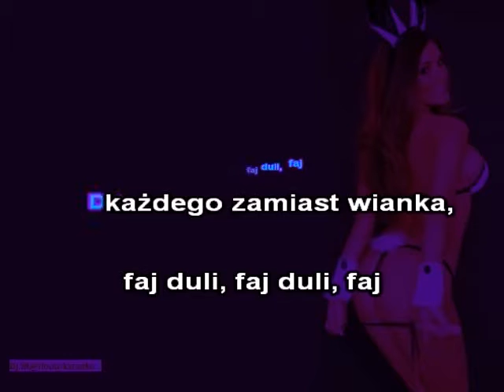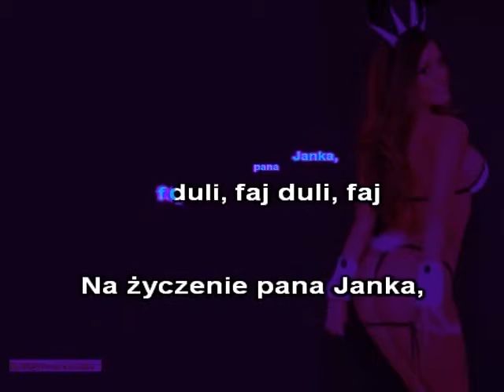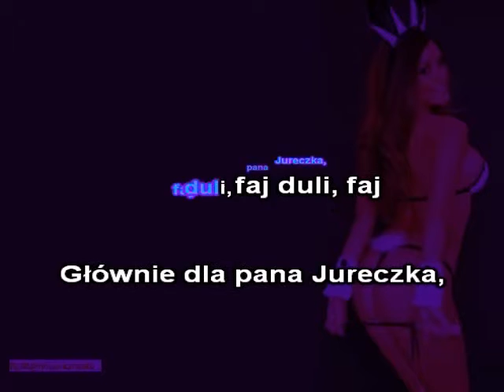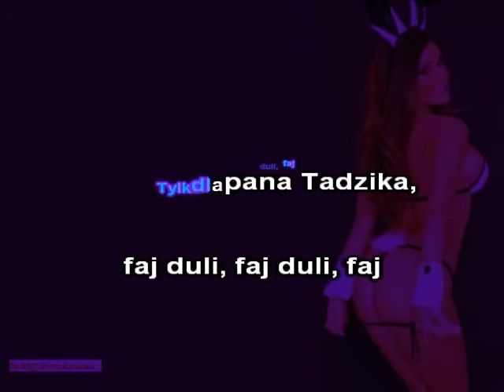Karaoke Biesiadne - Krakowianka (inna wersja )